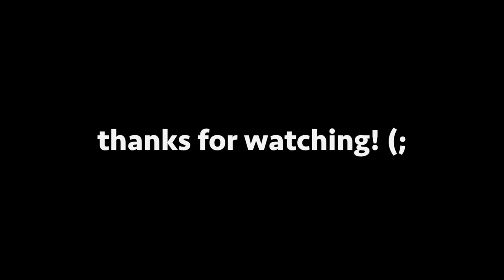FRIENDS-INSPIRED OUTFITS | 2 outfits per person | I kinda nailed it